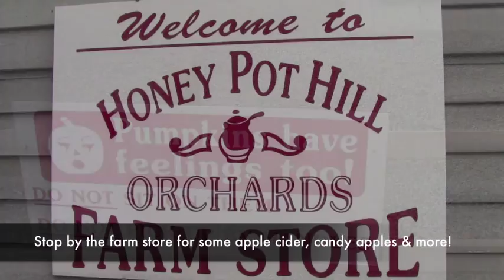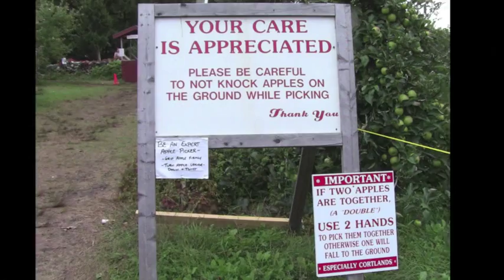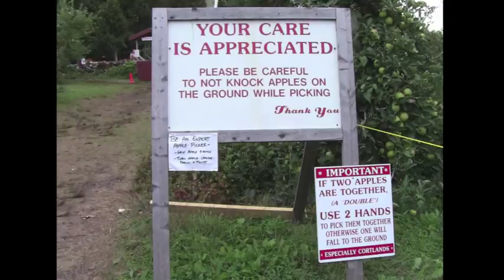A Video Guide to Honey Pot Orchards by BostonCentral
A video guide of Honey Pot Hill Orchards in Stowe, MA by BostonCentral.com.   Honey Pot Hill is a popular family destination year round, but especially in fall for apple picking.  Here's a great overview of all the fun things to do at Honey Pot Hill.